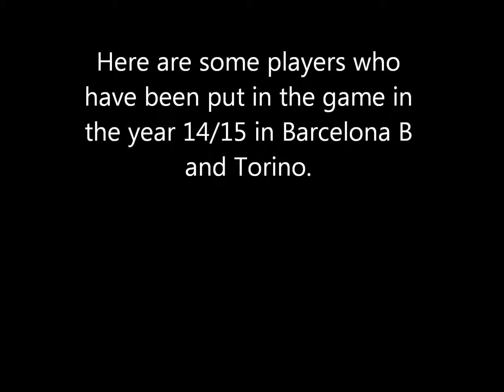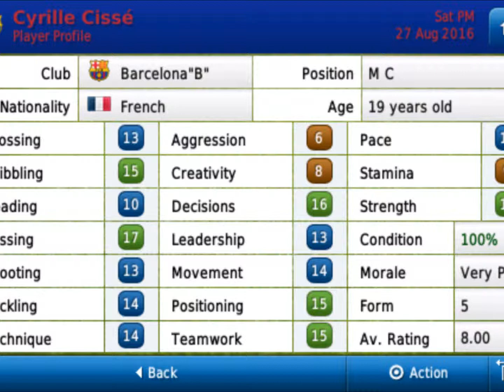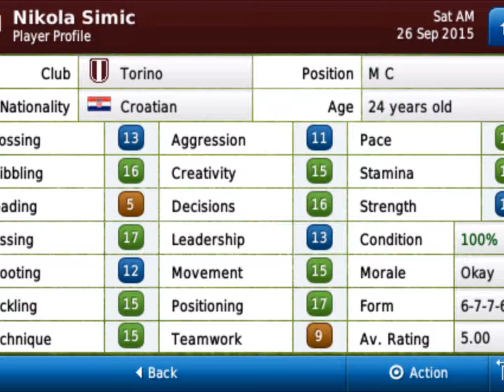Football Manager 2012 Ipod Good Way Too Find Good Players In The Future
Video is about how to find good quality players in the future. It only works for the handheld versions of Football Manager 2012. Any questions just ask. Music: Maroon 5 feat. Wiz Khalifa with Payphone.